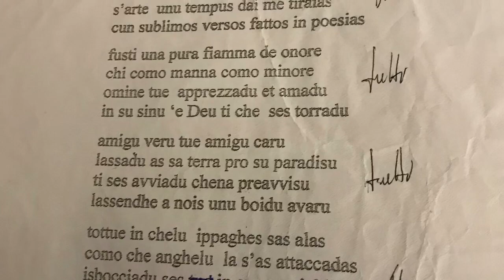A unu Amigu Coro di Nulvi Sassari